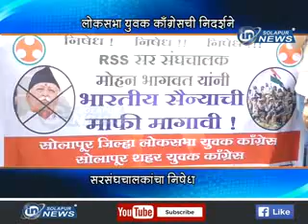CONGRESS ANDOLAN | IN SOLAPUR NEWS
CONGRESS ANDOLAN